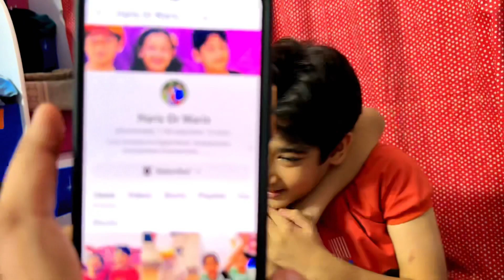MacDonald’s Par Howe Party 🎈 🎊 🎉